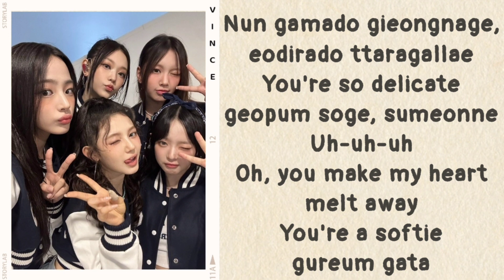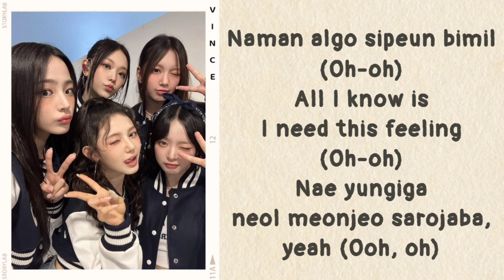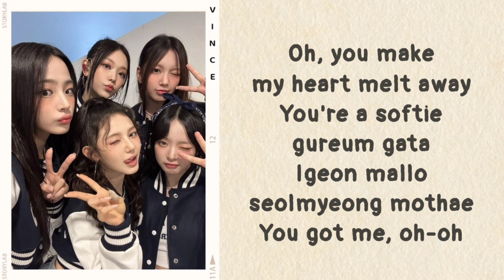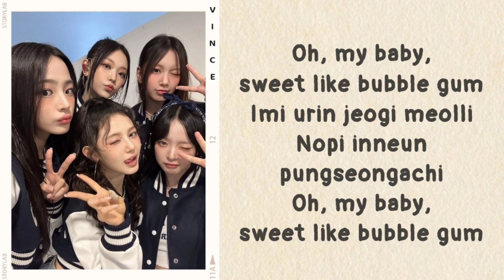NewJeans - Bubble Gum (lyrics)